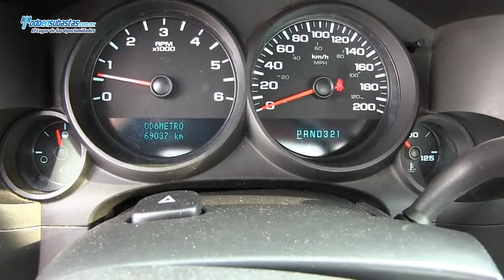Chevrolet / Silverado 1500 Cabina Regular Paquete G Automática A/A / 2010